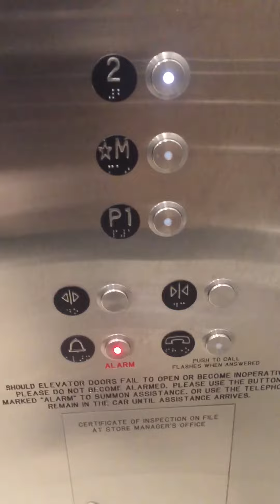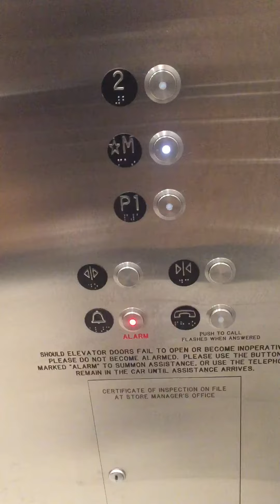Schindler 5500 Elevator @ Nordstrom - Sherway Gardens Etobicoke, ON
When I rode the elevator at Nordstrom at Sherway Gardens , P1 was locked. The only floors I was able to access was 2 and M.